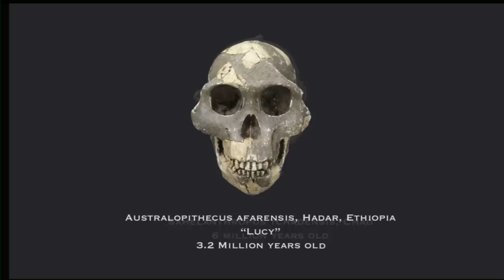African Genesis by Michael Fairchild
The ancestors of all humanity evolved in Africa. The earliest evidence of their existence has been found at sites in East Africa at locations scattered north and south of the equator. Our modern human species, Homo sapiens, with a large brain and talent for innovation, evolved from this ancestral stock in Africa. Today, Kenya's remote villages shelter the Samburu and Maasai people, who still live by traditions that our primordial ancestors might well have recognized. These nomadic pastoralists subsist on a diet of cow's blood and fermented milk while building cooking fires with basic tools.  These folk have austere yet exuberant lifestyles.